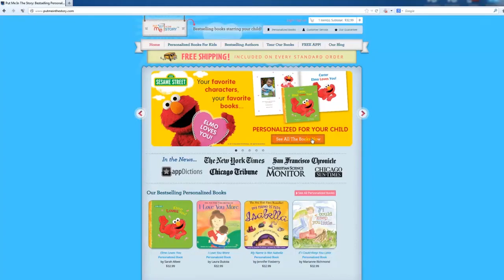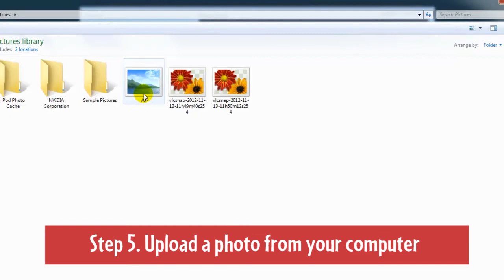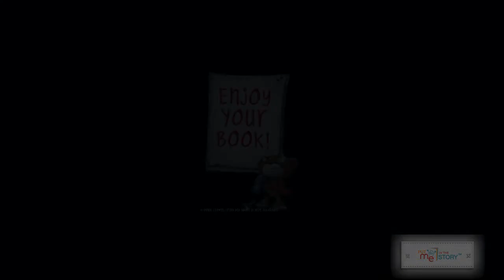How to Create a Personalized Children's Book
Creating a personalized children's book is easy with Put Me In the Story. In just a few simple steps you can make your child the star of our bestselling personalized books.